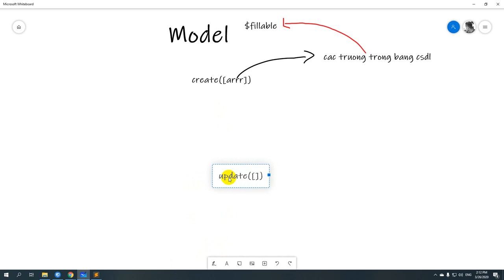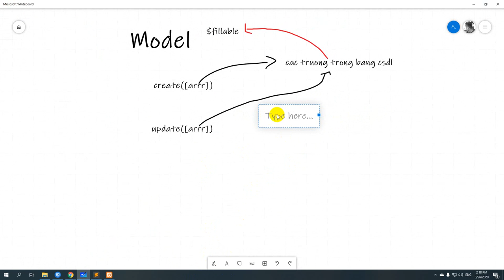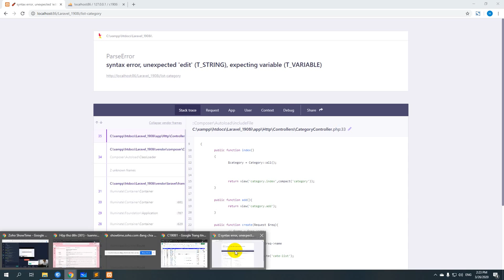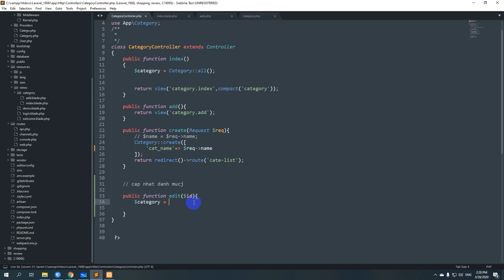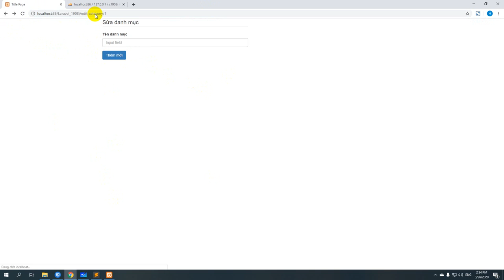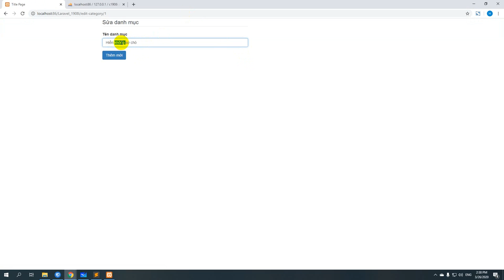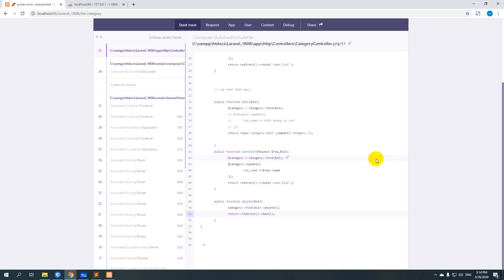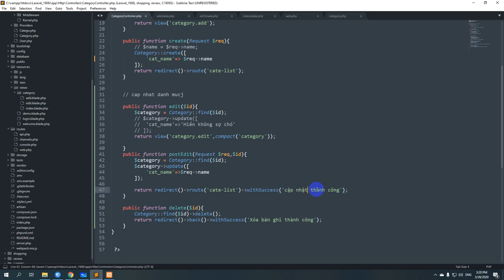Sửa xóa với laravel 7x